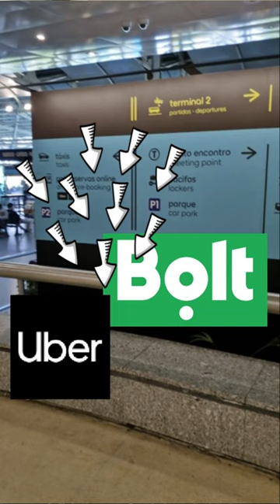How to get from Lisbon Airport to the city | Getting a Uber or a Bolt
2023 NEW pick-up point for Uber and Bolt  at Lisbon airport